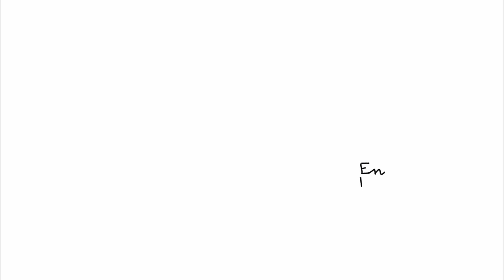🎧 CANCIONES NUEVAS 2023 | Monalisa – En modo irónico | Música Indie Pop-Rock | Bandas emergentes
¡DESCUBRE MÚSICA NUEVA! 🎵 Actualiza tu playlist con los mejores artistas emergentes de TODOS los géneros. 🌍 Entra ya y escucha música que no conocías. 🚀 ¡No te lo pierdas y dale play ahora! 🎧

Hoy os queremos compartir a un grupo llamado Monalisa con su canción llamada “En modo irónico“. Hoy os compartimos este grupo de Indie Pop-Rock en español. Gracias a todas las personas que han hecho posible que podamos compartir su talento y a vosotros por el apoyo constante que nos dais. A continuación una breve Biografía de la banda y toda la información que necesitáis saber de ellos por si queréis conocer su música a afondo.

🎧 Si quieres ser parte de nuestra comunidad de telegram, aquí te dejamos el enlace. Entra y descubre más grupos, sorteos, lanzamientos, etc.

ENTRA EN NUESTRA TIENDA Y APOYA A LA MÚSICA A TRAVÉS DE LOS PRODUCTOS. UN 33% DE LAS GANACIAS VA DESTINADO A LA MÚSICA.

Monalisa es una banda extremeña formada en 2020 por músicos experimentados que ya han tocado juntos en otras formaciones: Conchi Mendo (voz), Oscar Trigoso (batería) y Antonio Mariscal (bajo).

El rumbo de sus canciones viajan entre el Pop y el Rock con letras en castellano y estribillos potentes reflejados en el primer disco de la banda titulado “Evolution” que se publicó en abril de 2022.

La gira de “Evolution” les llevó a ciudades como Salamanca, Cáceres y Badajoz, culminando con la grabación de “Los Conciertos de Radio3”.

En noviembre de 2022 se publicó el single “Un Buen Plan”, grabada en Barcelona en los estudios Blind Records y producida por Santos & Fluren (Izal, Sidonie o Love of Lesbian entre otros), como adelanto de lo que será el segundo disco que ya se está cocinando y que promete dar muchas sorpresas.

En julio de 2023 lanzan como segundo single “Nadie Dijo”,  producido por Alberto Pérez (guitarrista de IZAL) y  grabado en los estudios Guantánamo de Mérida asistido por Luis Cotallo y Juan Flores "Chino". Un tema que habla de valentía y determinación, cuyo videoclip ha sido rodado por Paco Pulido, en el que participan personajes y elementos que ya aparecen en otros videoclips de la banda.

Actualmente la banda se encuentra grabando con el productor Carlos Hernández Nombela (Los Planetas, Carolina Durante, Viva Suecia, etc.) para completar los temas que conformarán este segundo disco que saldrá en primavera.

El tema se ha grabado en los estudios "El Castillo Alemán" bajo a producción de Carlos Hernández Nombela (Los Planetas, Carolina Durante, Triángulo de Amor Bizarro, etc.) con Ulises Messner (César Domínguez) en los arreglos de guitarras y teclados. Es una canción de que tiene toques del primer disco de la banda, con esas afinaciones graves y esos sonidos eclécticos, tratando de servir como nexo de unión entre el anterior trabajo y los nuevos temas, con ese salto en la producción y un sonido más refinado.

EN MODO IRÓNICO

El video recoge el proceso de elaboración libre de un collage, creado por la artista sevillana María Vaquero (Emevde) y realizado durante 3 horas. Cada trazo del collage queda registrado en el vídeo, y posteriormente se aumenta de velocidad, coincidiendo con la duración del video. En el video se puede observar el complejo trabajo que conlleva hacer un collage y cómo se elabora paso por paso, desde la fotografía original hasta el resultado final, llevando al espectador a presenciar todos los movimientos para desvelar, al final, la portada del single.

Créditos "En Modo Irónico"
Productor: Carlos Hernández Nombela
Ingeniero de Mezcla: Carlos Hernández Nombela
Ingeniero de Grabación: Carlos Hernández Nombela
Teclados: Carlos Domínguez
Batería: Óscar Trigoso
Guitarra eléctrica: Carlos Domínguez
Guitarra eléctrica: Antonio Mariscal
Voz: Conchy Mendo
Bajo: Antonio Mariscal
Coros: Conchy Mendo
Compositor: Antonio Mariscal
Letrista: Antonio Mariscal

CONTACTO